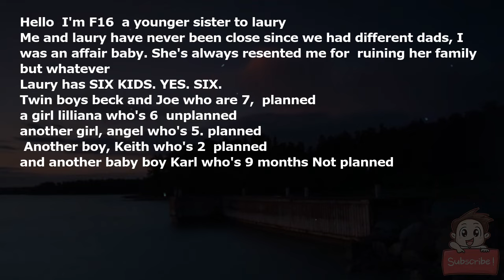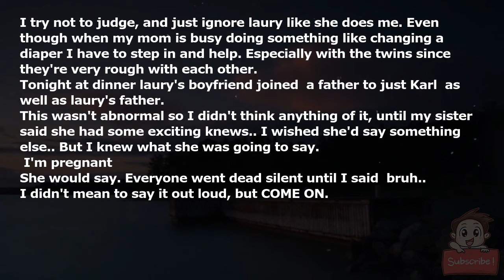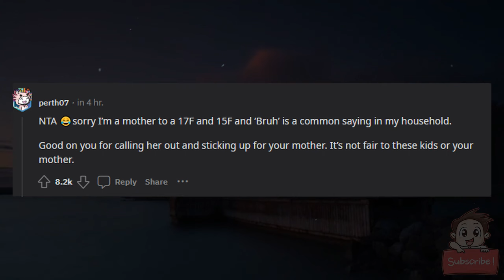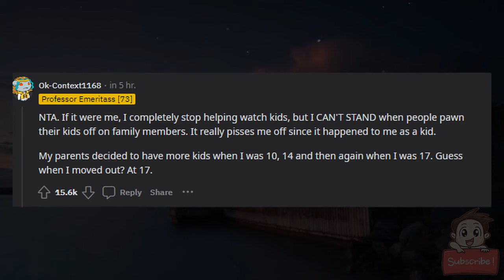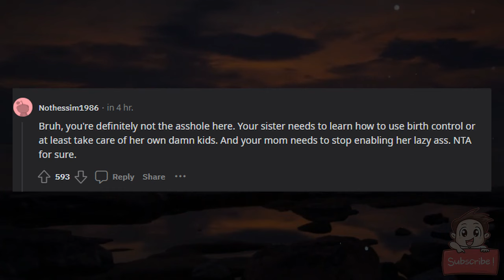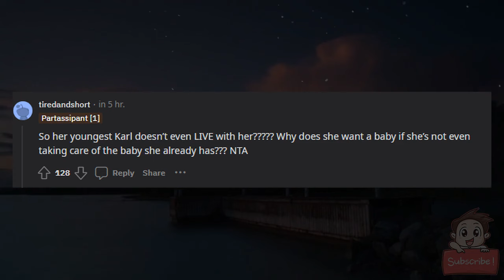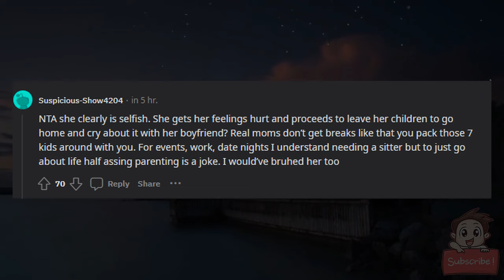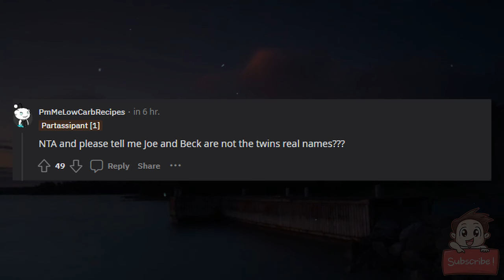AITA for audibly saying Bruh.. when my sister announced she was pregnant AGAIN?